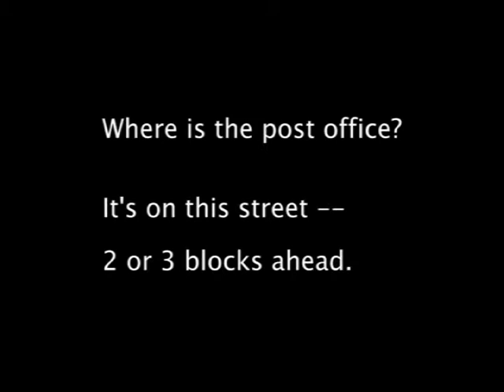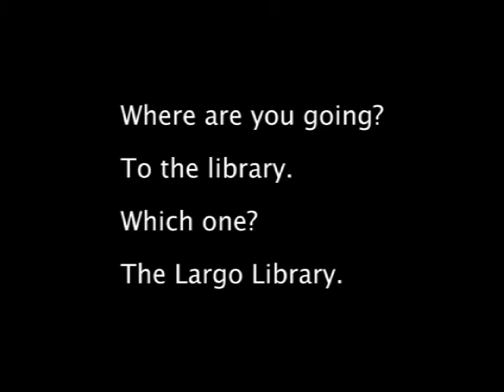Pinellas County 4 - Conversations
Conversation practice about getting around: Where are you going? etc.